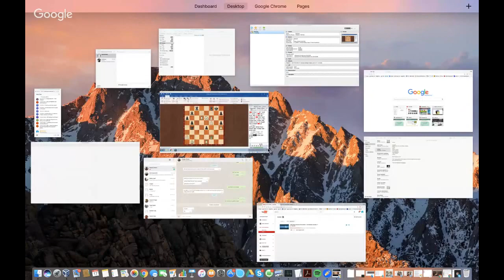Judit Polgar's Secrets of the Sicilian (Webinar Replay)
Judit reveals everything she learned from an entire career spent playing both sides of the Sicilian.

As part of the launch of her incredible Judit Polgar’s Secrets of the Sicilian, we have another awesome live webinar with Judit this Saturday!

In case you missed it, Secrets of the Sicilian is Judit’s first ever video chess course in which she analyzes the most instructive, fascinating and difficult games from her career against players like Kasparov, Ivanchuk, Anand and Topalov – plus other Sicilian brilliancies by legends like Tal and Fischer!

Each game reveals some of the “secrets” of the Sicilian Defense, the ultimate opening for players who love to win with both colors.

And this isn’t just for Sicilian players – in each of the 56 games covered, Judit explains how to play in her relentlessly attacking style: how to smash open defenses with bolt-from-the-blue piece sacs; how to create and exploit weak squares so you dominate the position, and how to balance defense with attack.

Until Saturday, you can get Judit Polgar’s Secrets of the Sicilian for the early bird price by clicking here.

As well as the 15+ hours of superb video lessons by the strongest female player ever, you get bonus videos of Judit’s Q+A session and a game vs. GM Ron Henley, 18 HQ photos, 30 challenging puzzles, a 4000 word course summary and the PGN of all 56 games!

Get started with Secrets of the Sicilian now and, on Saturday, you’ll be able to ask any questions you might have to Judit herself!